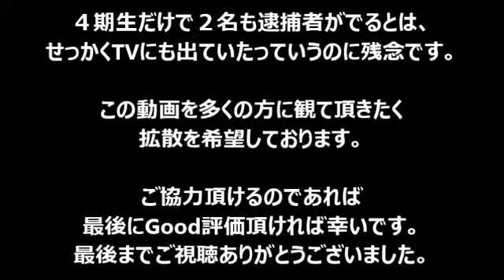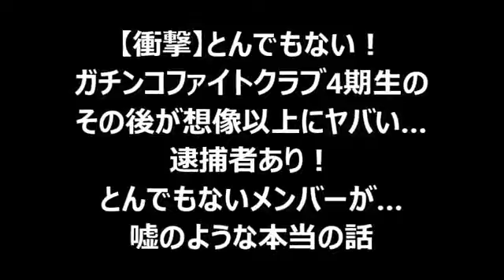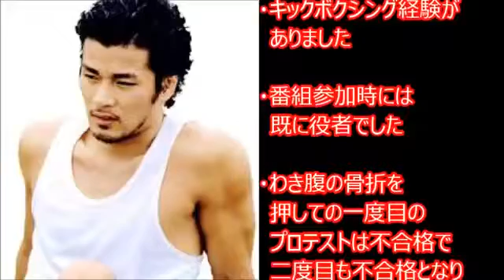[Choc]. De collecte de gaz: Fight Club 4 Après cela, passer à la hausse des joueurs, et.des arrestat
[Choc]. De collecte de gaz: Fight Club 4 Après cela, passer à la hausse des joueurs, et.des arrestations! J'membres.mentir comme une histoire vraie. nn et [choc] un gaz-collection: Fight Club 3 et Hatakeyama Takashi loi, alors imaginez plus de joueurs, et la.[intrinsèque] le piano aussi! Tombé personnes les joueurs, et je me suis couché comme ça..nn [choc] le gaz-collection: Fight Club vie de 3 ans et puis imaginez plus de joueurs, et note